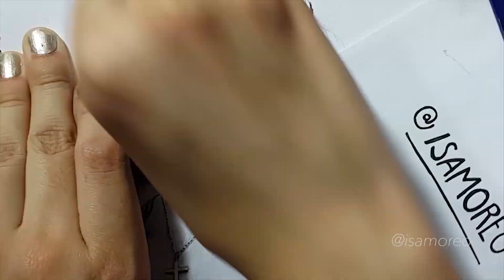🌼HARRY STYLES🌼 Speed Drawing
Graphite pencil drawing of the talented singer-songwriter Harry Styles, with some golden leafs representing his other tattoos.

I'll be posting my new art here from now on. 💚💚💚

Love always x

Music credit for this video:
Harry Styles - Only Angel (Official Instrumental)